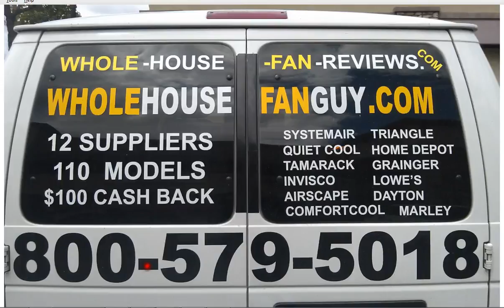Whole House Fan Carrick